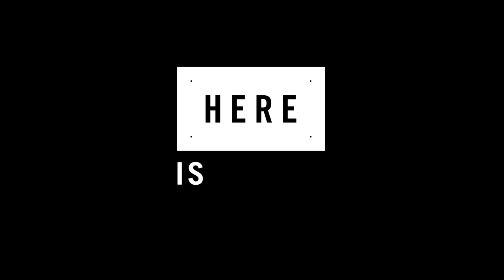MGM IMEX America 2022 Teaser Video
If you'd like a sneak peak of what to expect at IMEX America 2022 then have a look at this video created by our friends at MGM.